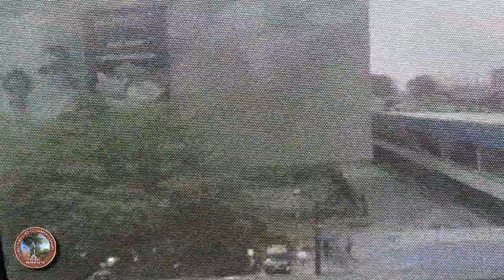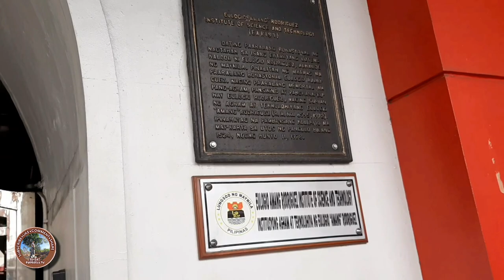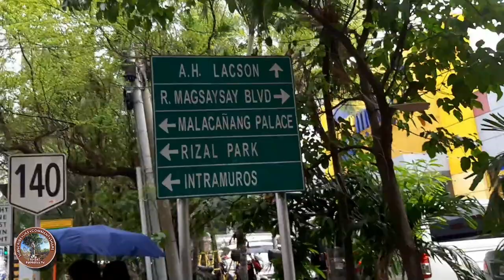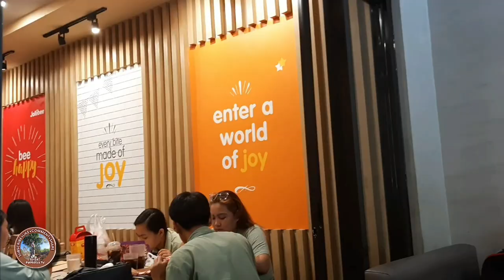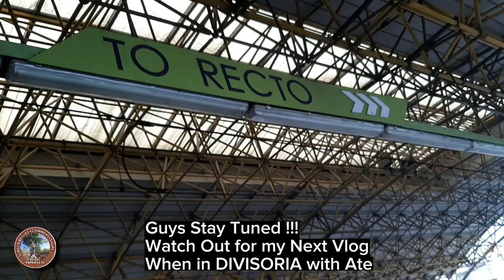Submitted College Application / Up next Entrance Examination EARIST, Manila College Journey